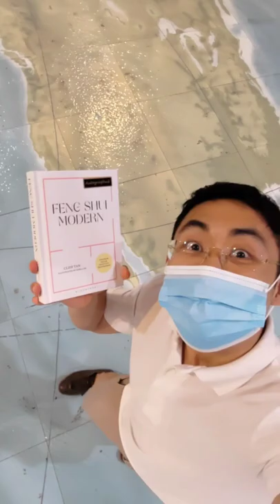ok this is not a globe, but close enough! FENG SHUI MODERN is now available in all major bookstores!